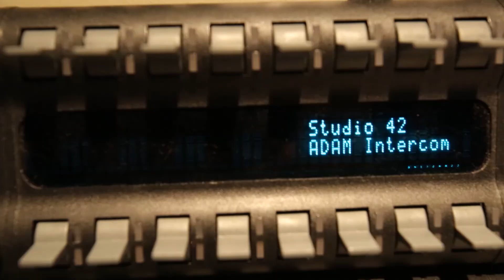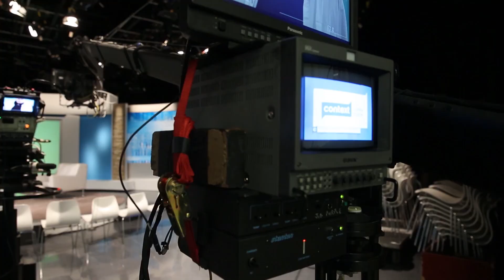Refugees: Welcome or Not? - 1509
We are witnessing the largest refugee crisis since World War II. How wide should Canada open its doors?